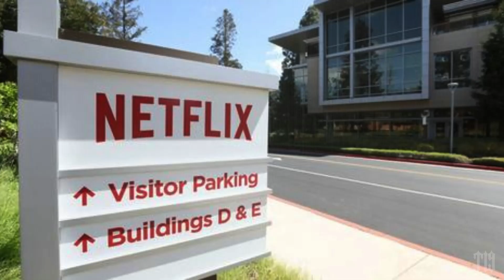May 16, 2022p Digital Horizon